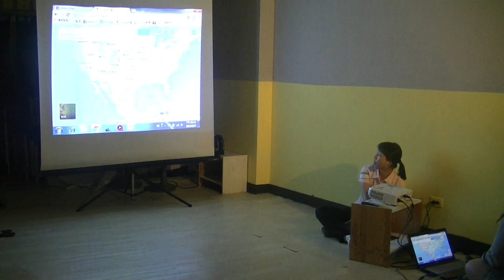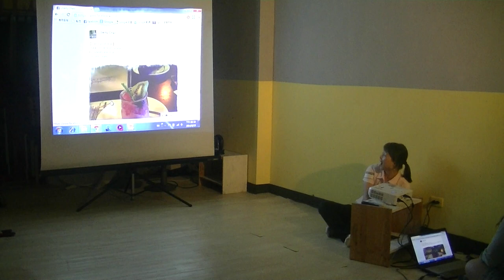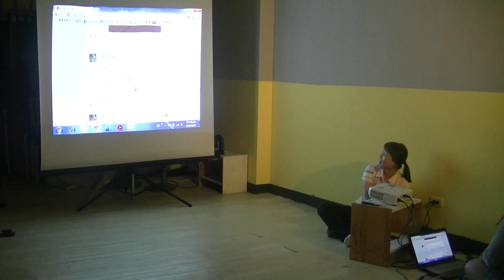基隆交點Vol 4 陳怡彣 the power of imagination